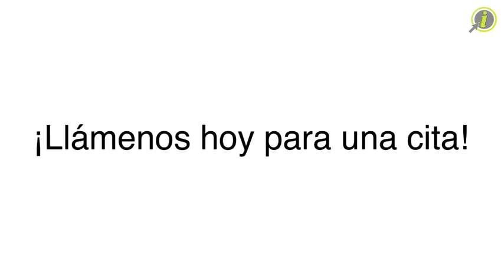D' Show Beauty Salon / Salones De Belleza San Juan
D' Show Beauty Salon en San Juan es la mejor opción si busca Productos de Belleza o Tratamientos para las Uñas.